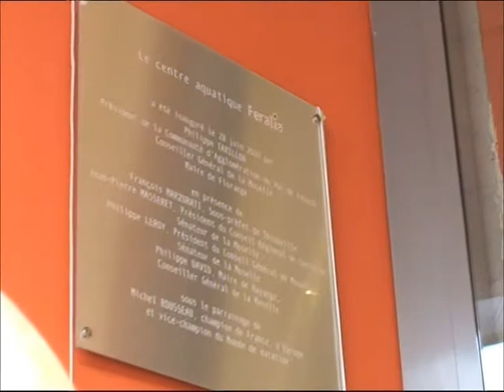Inauguration du centre Aquatique Féralia à Hayange.